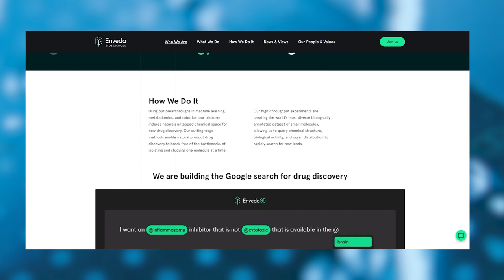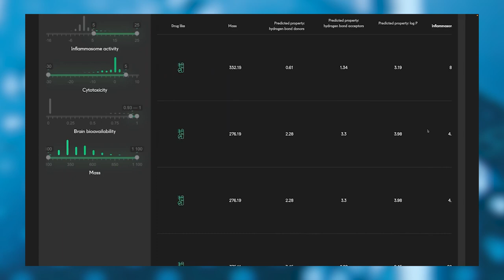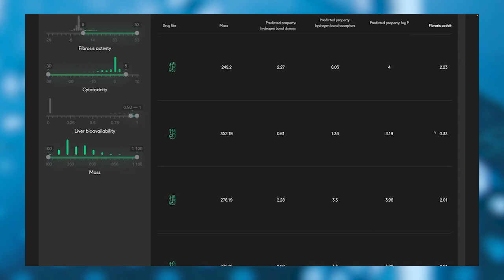Pelle Simpson | omg OMx Podcast | Ep. 6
In this episode of the omg OMx podcast, Pelle Simpson, Senior Scientist at Enveda Biosciences, joins us to share his experiences and how Enveda Biosciences is using natural products to shape drug discovery.

00:39 - Introduction:  Pelle's diverse background, from analytical chemistry to 3D printing, electrical engineering to how he joined Enveda Biosciences
03:18 - Pelle's "OMG" moment: How he got started in natural products drug discovery
05:25 - The significance of Enveda Biosciences within the natural products landscape
07:44 - The role of mass spectrometry and high-throughput screening in drug discovery
11:03 - The diverse sample sources of medicinal plants for research and how Enveda Biosciences expands their library
12:10 - The humble beginnings of Enveda Biosciences: : The CEO's personal experience with herbal medicine and the potential of natural products
13:28 - How Pelle's educational and experiential background influences his work and shaped his approach to industrializing natural products drug discovery.
18:04 - The parallels and differences between academia and industry, and how Enveda Biosciences combines the best of both worlds
19:35 - The art of balancing diverse projects
20:40 - Overcoming innovation blocks, staying inspired and refocused
21:54 - Enveda's strategy of internalizing various aspects natural products space, and what other factors are needed for long-term success
23:48 – 3D printing skills showdown: Kate's timsTOF SCP vs. Pelle's student's ubiquitin protein structure.